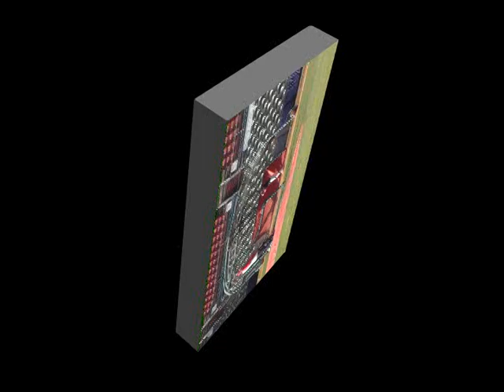Mike Casabona Junior College Showcase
Mike Casabona
Middletown, NY
2B/SS
Orange CC

Bats: R
Throws:R

60: 7.01
Home to 1B: 4.28

Pro Prospects Training Center's
JUCO Showcase
Nov. 7th, 2009
Dutchess Stadium
Fishkill, NY